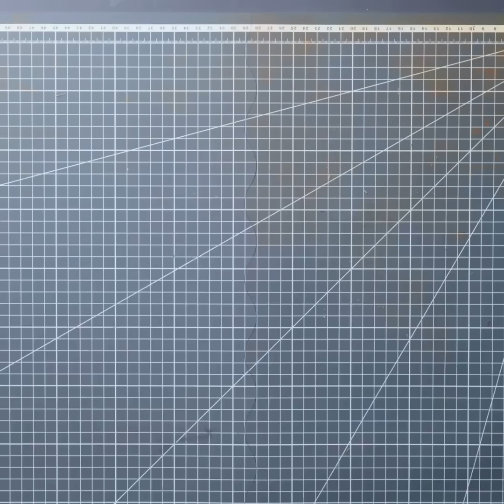SMART ELECTRIC INVENTIONS THAT WILL IMPROVE YOUR LIFE || ENERGY MAKING GADGETS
Timestamps:
0:08 Mini cooler
3:35 Bath gadget
9:22 Mini Pump
17:11 Charge station
25:03 Burner
32:03 Diving scooter
41:04 Water pump
46:49 Robotic arm